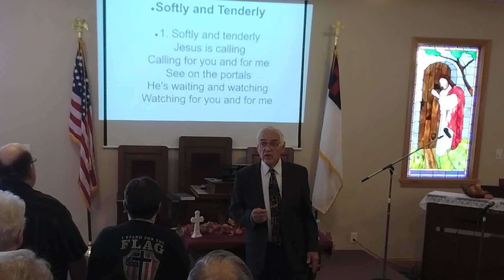Playing Hurt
"Playing Hurt"  Dave Campbell gives us this teaching from  from 2 Corinthians and Romans .